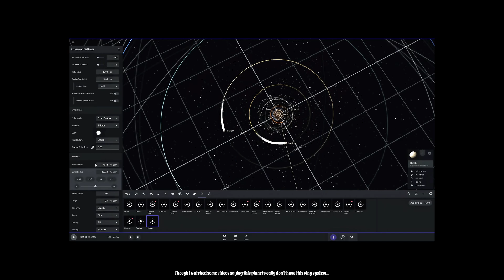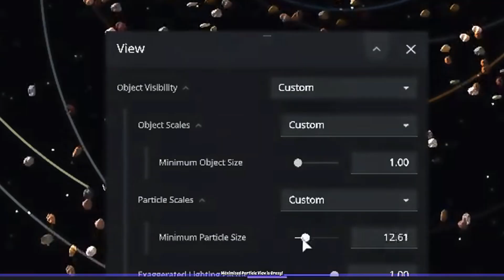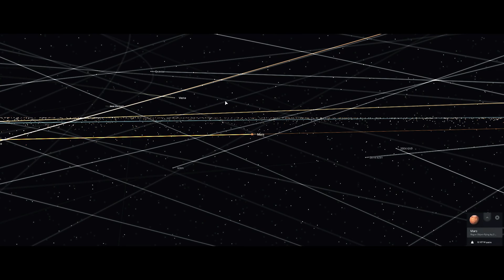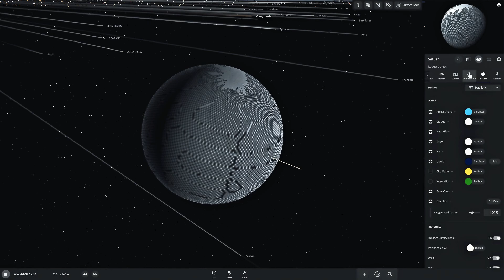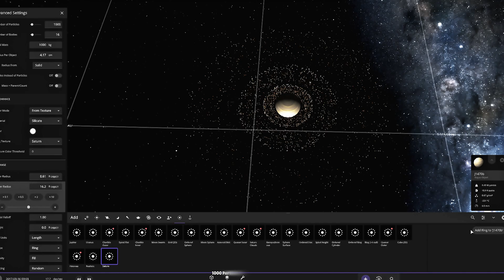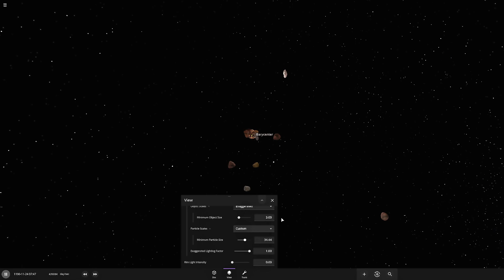I Swapped the Sun with J1407b and Its Gigantic Rings… The Results Are UNBELIEVABLE!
What would happen if we replaced our Sun with the mysterious J1407b - the "Super Saturn" with its mind-blowing ring system? Well, I did exactly that in Universe Sandbox, and the results were absolutely insane! 🌎

This massive planet's ring system is about 200x larger than Saturn's rings (just let that sink in!). As soon as I started the simulation, things got wild - Mercury and other planets started yeeting themselves out of the solar system (can't blame them tbh 😅). Earth got treated to the most epic but terrifying meteor shower as ring particles bombarded our planet.

Jupiter straight up pulled a disappearing act (still trying to figure that one out!), while Mars somehow stayed surprisingly chill through all this chaos.
But wait, it gets better! In the bonus simulation, I cranked up the ring particles to 50K (my PC was sweating!) and threw in Stephenson 2-18, the largest known star, just to spice things up. The rings got absolutely plasmatized - turns out super-massive stars don't play nice with ring systems! 🌟

Is this scientifically possible? Well, J1407b's ring system is still debated among astronomers, but the simulation shows how such a massive object would completely destabilize our solar system through its immense gravitational pull. The extinction-level events on Earth would be... pretty much guaranteed. 💀

🎮 Simulation Info:
Performed using Universe Sandbox
Ring particle count: 550 (main sim), 50K (bonus)
Simulation speed: 10 Years/second
Custom-made planet textures and models

🌌 Featured Objects:
J1407b (Super Jupiter with massive ring system)
Solar System planets
Stephenson 2-18 (Largest known star)
Ring system containing roughly an Earth's mass of material

⌚ Chapters:
0:00 Intro & Custom Planets
0:20 J1407b Ring System Explanation
1:52 Starting the Simulation
2:31 Earth's Meteor Shower
2:54 Solar System Chaos
3:25 J1407b Explosion
4:53 Bonus: 50K Particle Simulation
5:12 Stephenson 2-18 Interaction
7:56 Final Results

3rd : Track: Boom Kitty & Waterflame - Citadel